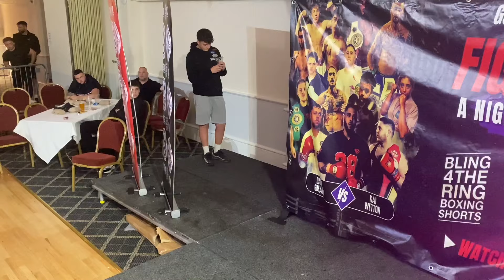Jayden Chard vs Archie Cheeson-Willetts 26/10/24